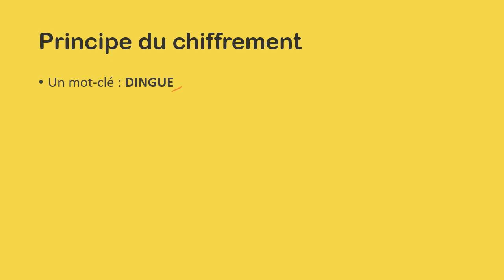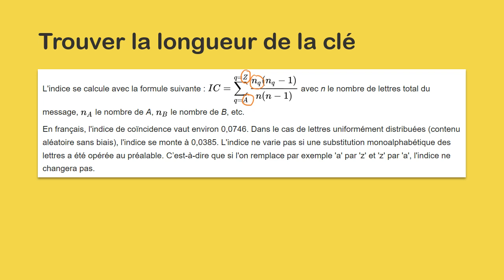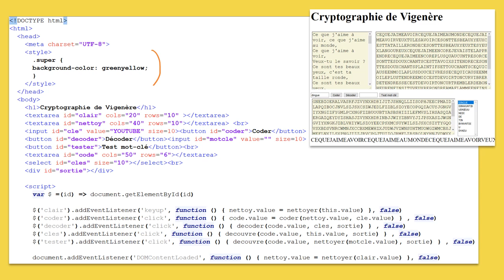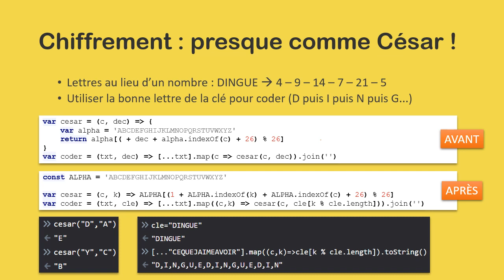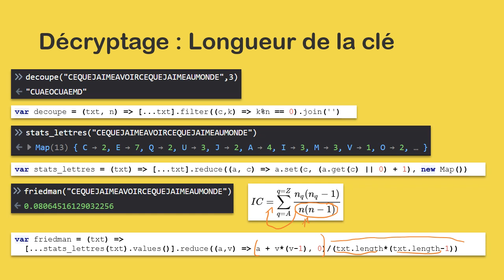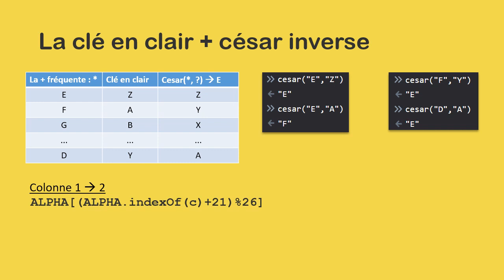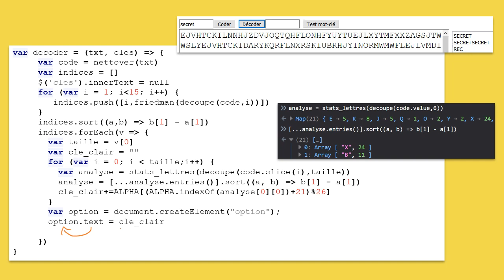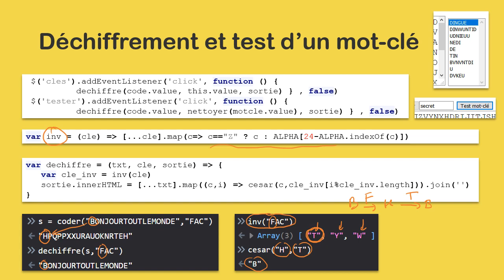Crypto JavaScript 2 : (Dé)Chiffrer le code de Vigenère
Cette seconde vidéo sur la cryptographie montre comment chiffrer des messages à l'aide du code de Vigenère (Utilisation d'un mot-clé).

Notre programme permet également de déchiffrer un code de Vigenère quelconque en donnant les clés les plus probables. Il faut cependant que le code soit suffisamment long pour faire quelques statistiques